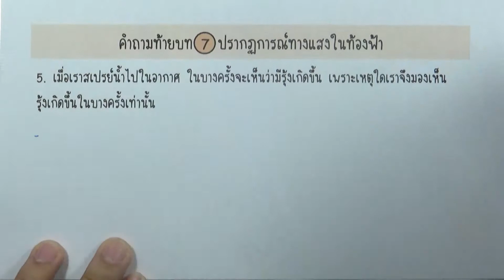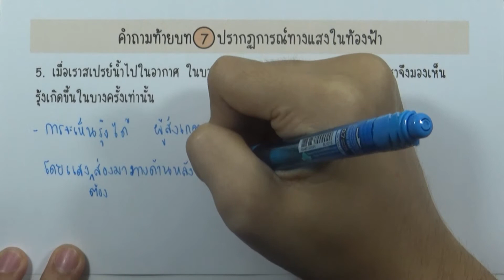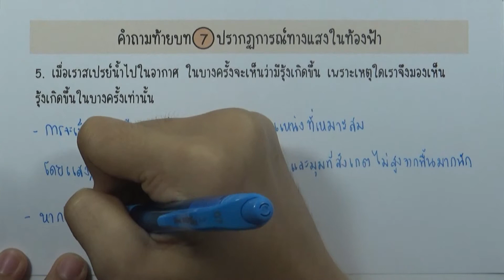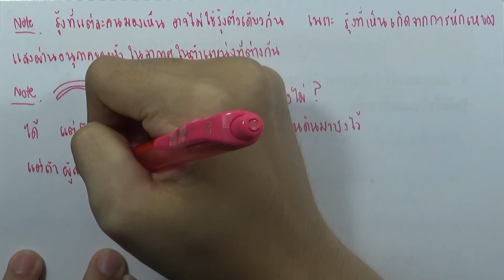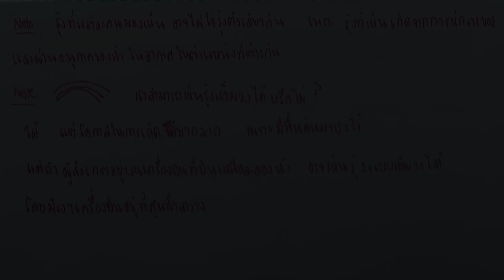คำถามท้ายบท ปรากฎการณ์ทางแสงในท้องฟ้า 05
เล่ม : โลก ดาราศาสตร์ และอวกาศ เพิ่มเติม ม.4-6 เล่ม2
บท : ปรากฎการณ์ทางแสงในท้องฟ้า